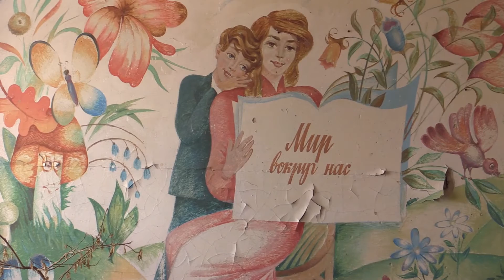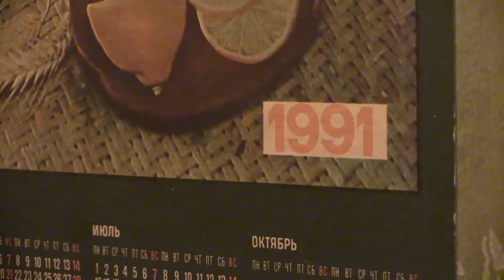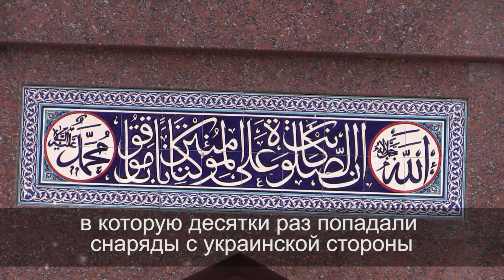Сюжет "Октябрьский - гибель района" (Рикардо Маркина, Испания)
Сюжет корреспондента телеканала TV-3 "Октябрьский - гибель района", представленный на фестивале мультимедийных проектов "Я так живу" в рамках X Юбилейного Медиа-Форума "Диалог Культур" (17-21 ноября 2015 г., Санкт-Петербург).